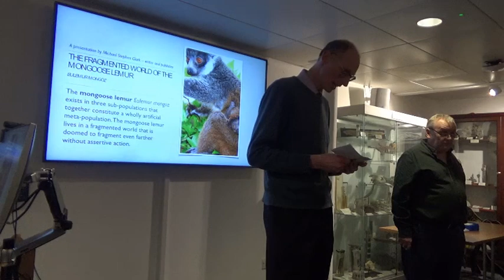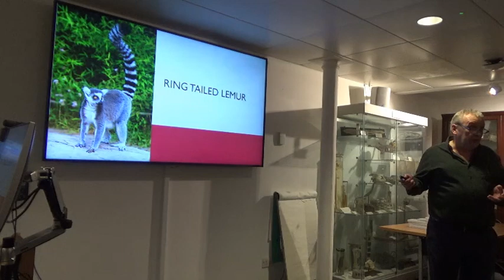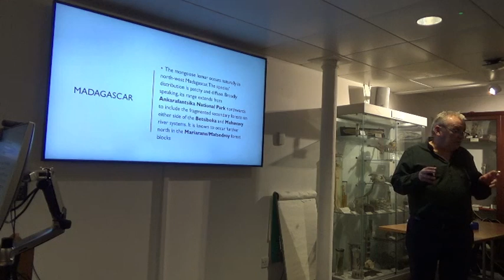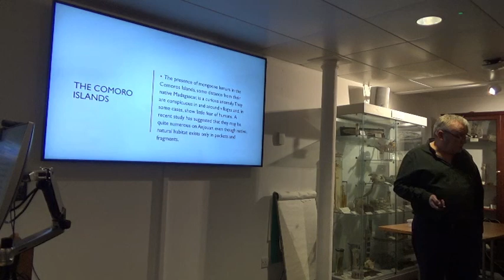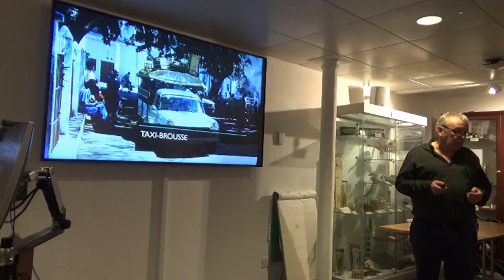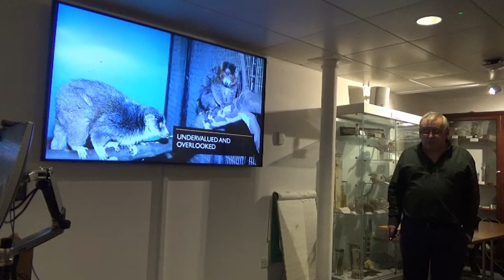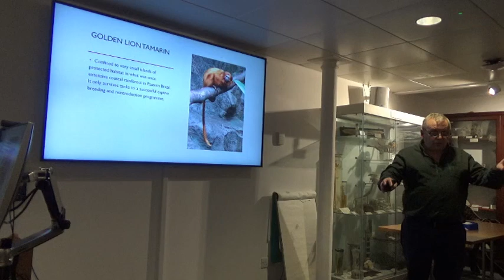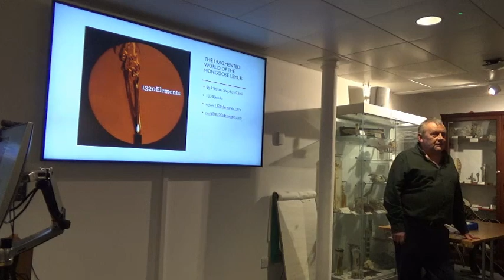The Fragmented World of the Mongoose Lemur - talk in the Zoology Museum by Michael Stephen Clark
Recording of a talk in the D'Arcy Thompson Zoology Museum on 25 April 2023.

The Fragmented World of the Mongoose Lemur is the story of a critically endangered species, fractured ecosystems and the global war on nature. The mongoose lemur is endemic to NW Madagascar where it is found in scattered fragments of habitable forest. As an introduced, naturalised species on Anjouan in the Comoros Islands, it has survived by becoming something else: an adaptable, urbanised mammal. The captive population numbers less than 100 and, disappointingly, it has performed inconsistently over several decades.

In this presentation, local writer Michael Stephen Clark shows how fragmentation is a fact of life for the mongoose lemur; just one of the many species around the world suffering similarly from disturbance, displacement, and/or destruction. In common with the majority of lemurs on Madagascar, it will only survive the anthropogenically driven “sixth great extinction” through positive action and a creative approach to nature conservation.

Michael is an independent writer, author, illustrator, communicator, and publisher. His CV encompasses scientific reports, press and PR communications, web content and journalism. He worked for many years in zoological gardens in Britain and Europe, and undertook field trips to Madagascar and the Comoros Islands. He has also lectured at Oxford-Brooks University on the subject of primates in captivity.

As a writer, his most recent book, The Fragmented World of the Mongoose Lemur, is a modern natural history of a critically endangered species. Other non-fiction includes a detailed account of the Scottish Herring Fishery in the 19th Century entitled Mr Buckland, Mr Walpole, and Mr Young: Around Scotland with the Fisheries Men.